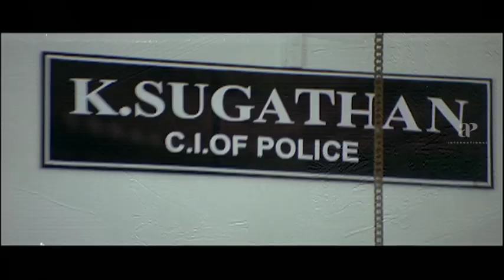Sai Kumar Reveals The Actual Truth | Rakshakan Movie Scenes | Kalabhavan Mani | Manya | Abu Salim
Watch Rakshakan Movie Scenes, Rakshakan is a 2007 Indian Malayalam film, directed by Thulasidas, written by A. K. Santhosh, starring Kalabhavan Mani and Jagathy Sreekumar in the lead roles. Manya, Abu Salim, Riyaz Khan, KPAC Lalitha, Harisree Ashokan, Ashish Vidyarthi play supporting roles. The music for the film is composed by Sanjeev Lal.

Screenplay by A. K. Santhosh
Starring Kalabhavan Mani, Jagathy Sreekumar